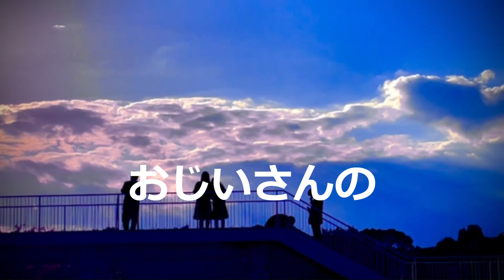大きな古時計 平井堅